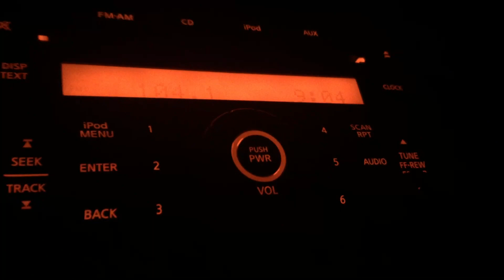KMGL/Oklahoma City, Oklahoma Legal ID - October 15, 2022